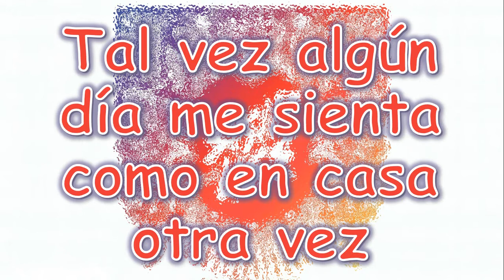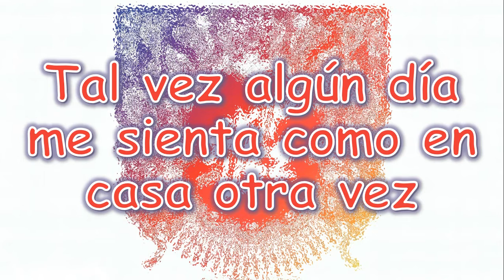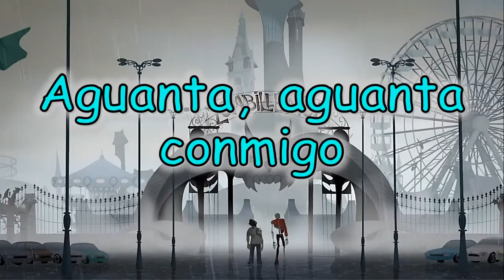Skip The Use - Nameless World [Subtitulada al Español] 2.0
Letra/español

He perdido mucho en este juego
Otra cara cotidiana sin nombre
No vendo miseria
Así que, ¿te quedarías conmigo?
Sé que tienes miedo
Los rastros de la guerra persisten en mi cara
Pero no vendo miseria
Tal vez algún día me sienta como en casa otra vez

Aguanta, aguanta conmigo
¿Y si pudiéramos cambiar este mundo hoy?

No dejes que me olvide de lo que es pertenecer
Espero que el sueño como la letra de esta canción
Cualquiera que sea tu armonía
Oh, por favor, canta conmigo
No tienes que hacer la vista gorda
Si realmente te fijas, soy un tipo normal